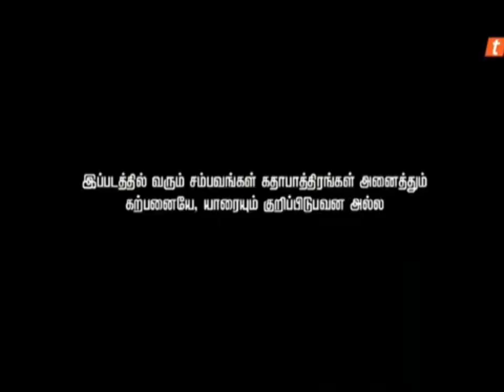TV3 TV9 8TV NTV7 Programme Name Banner 2015 Filem